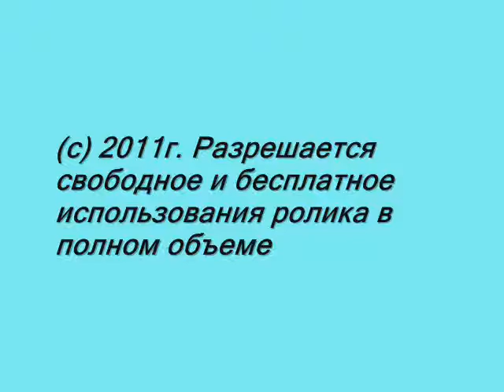Леди в черном